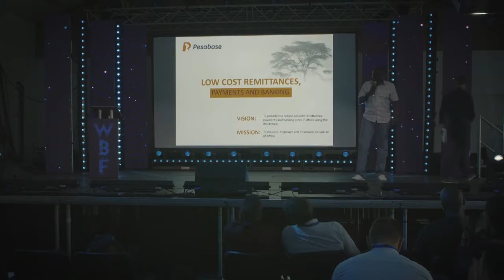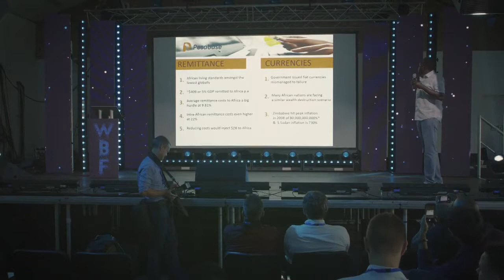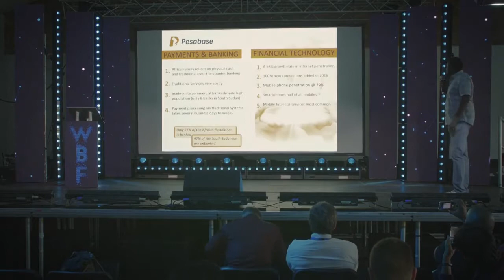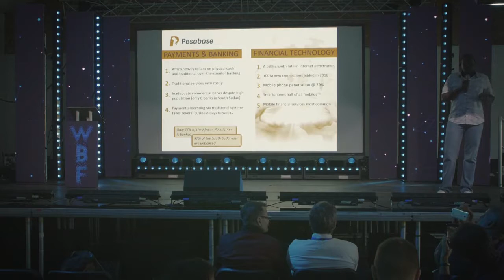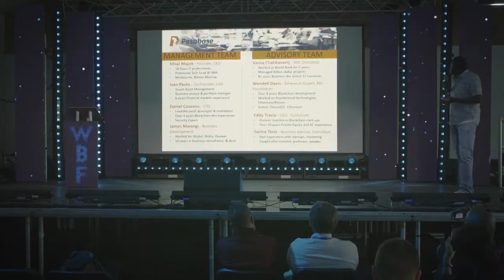PesaBase ICO Pitch World Blockchain Forum